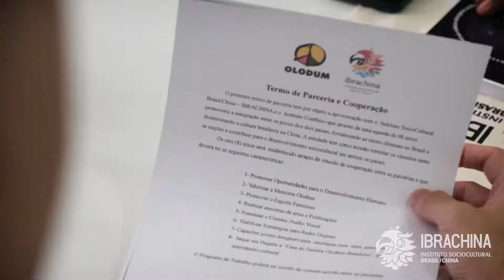Ibrachina firma parceria com Olodum para projetos culturais e artísticos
Em evento realizado nesta sexta-feira (18) em Salvador (BA), os institutos firmaram uma parceria para atuarem juntos no campo cultural e artístico.